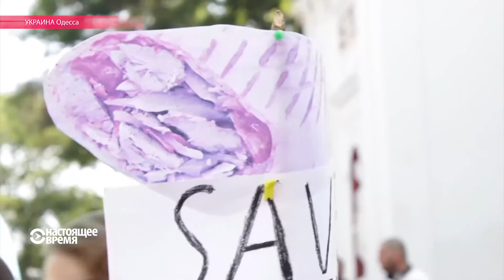Шаурмарш одесситов: "Посадили поджелудочную, посадим и коррупционеров"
Почему мэр Одессы не любит шаурму, а "любители варенников" – марши националистов? Репортаж Настоящего Времени